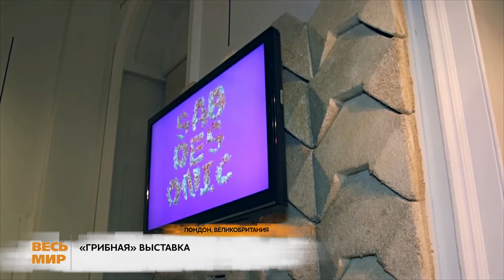ВЕЛИКОБРИТАНИЯ ГРИБНАЯ ВЫСТАВКА